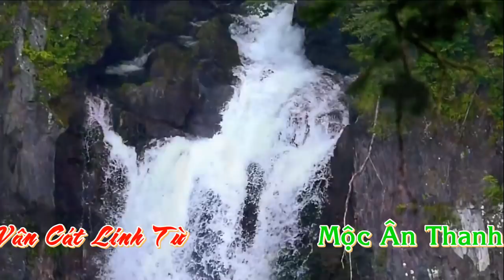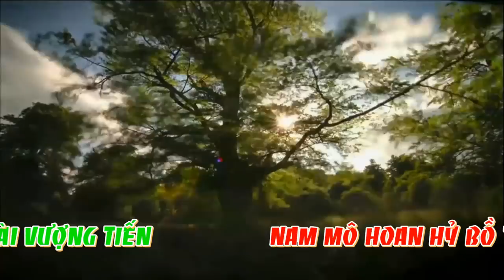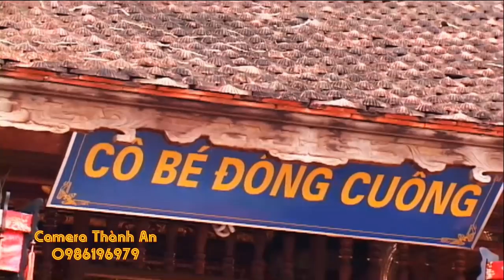Lễ Mở Phủ - Tân Đồng : Phạm Khắc Tuấn - Hầu Đồng Giá Cô Bé -Hát Văn Hầu Đồng Mới Nhất